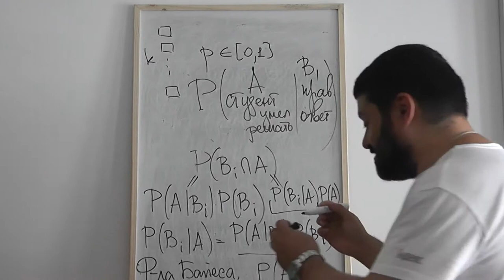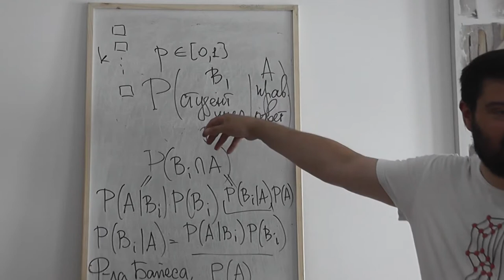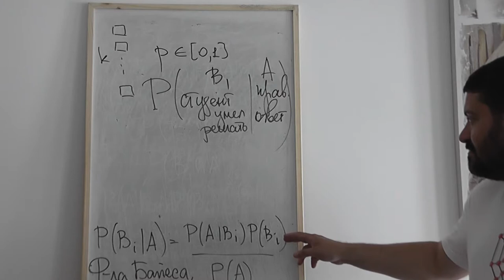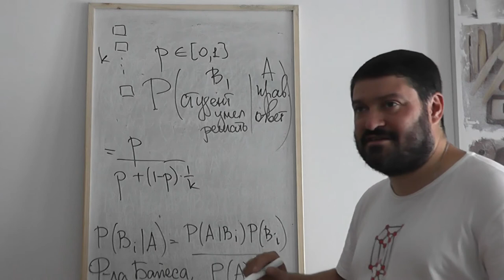18 Применение формулы Байеса